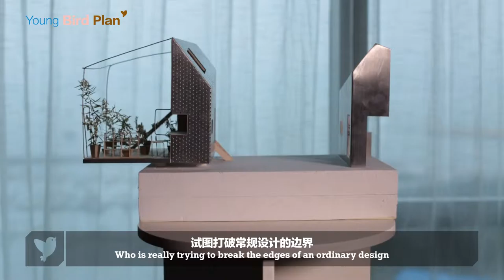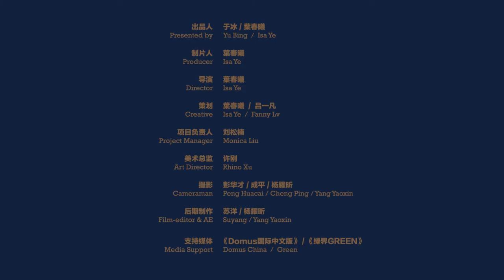2014REVIEW DOCUMENTARY FOR SELECTION OF TOP 4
“Young Bird Plan”has long insisted on principles that the juries should be from various design segments. The jury committee consisted of developers, brand owners, architects, artists and professional design media provides a real backdrop for the young birds to embrace the world and participate in real projects.